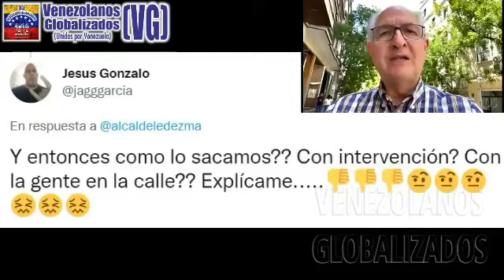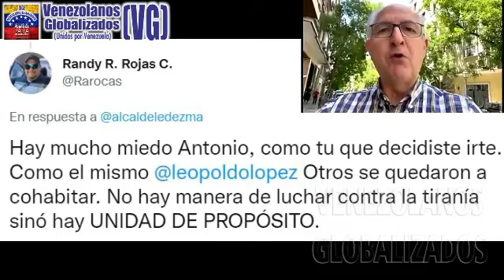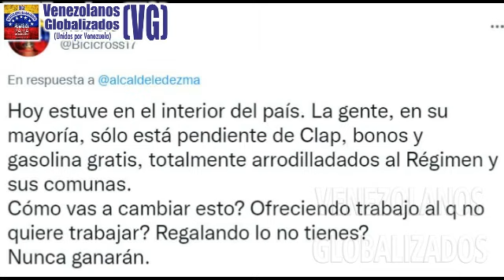¿DE QUÉ ΕLΕCCΙΟΝES ΡRIΜARIAS ESΤÁN ΗABLAΝDΟ? ¿CON ESΑS ΜAQUIΝIΤΑS DEL CΝΕ DEL RÉGΙΜΕΝ?